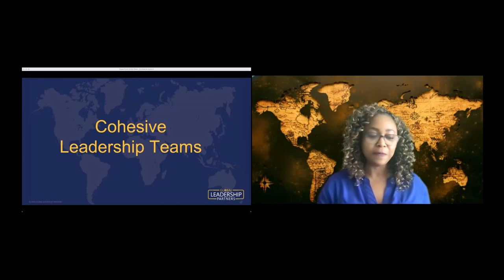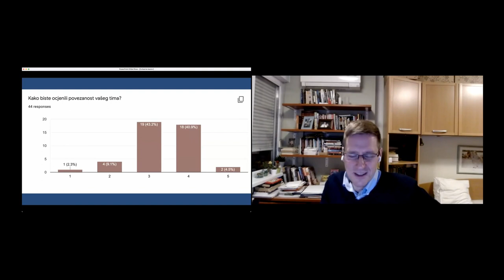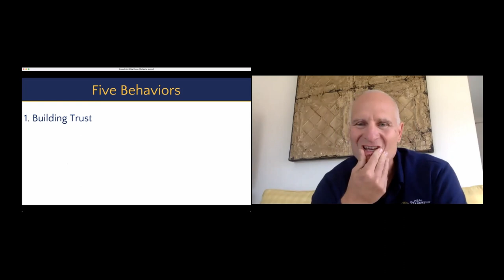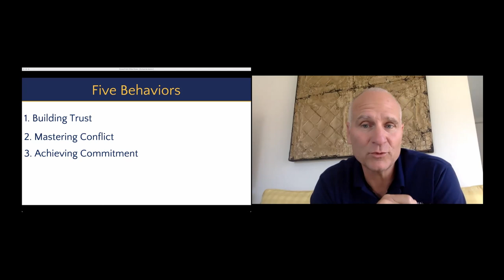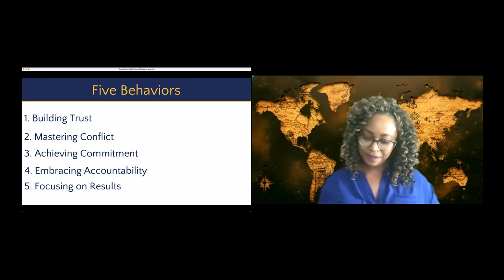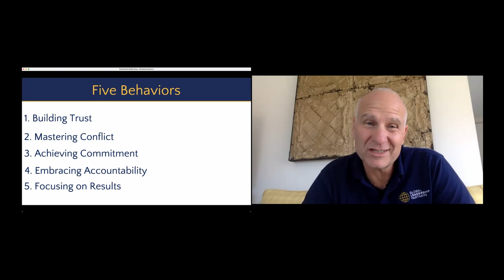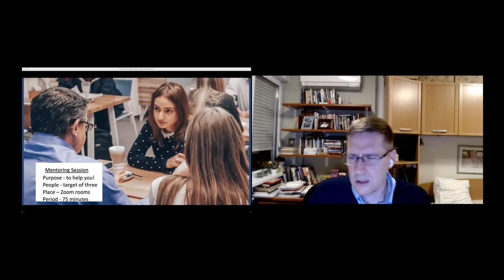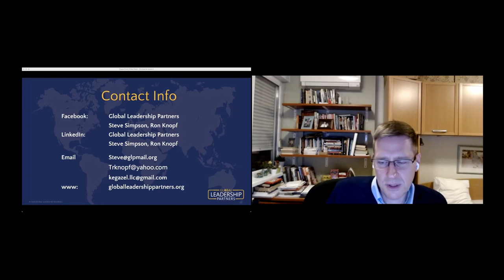Building Cohesive Teams (English)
Ron Knopf, Blossom Martindale, and Steve Simpson